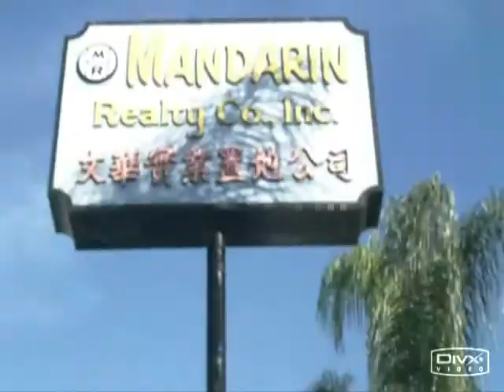Mandarin Realty sign in Monterey Park, CA